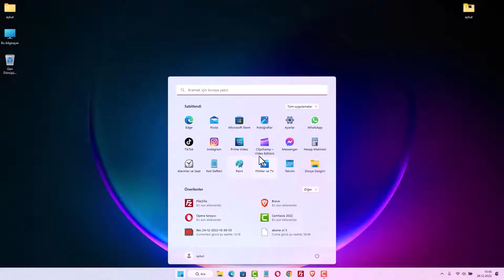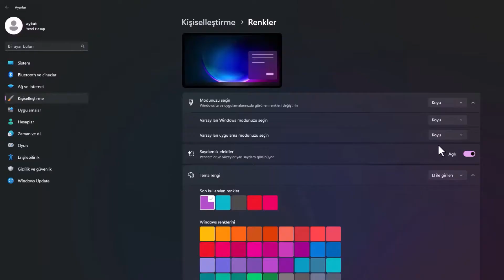WİNDOWS 11 KARANLIK MOD AÇMA | Göz Yormayan Tema Ayarları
Windows 11 Karanlık Mod (Dark Mode), uzun süre ekran karşısında çalışan kullanıcılar için hem görsel konfor hem de odaklanma açısından ciddi bir verimlilik avantajı sunar. Özellikle gece kullanımı, ofis ortamları ve düşük ışıklı alanlarda açık tema göz yorgunluğunu artırırken, karanlık tema daha dengeli bir kullanıcı deneyimi sağlar. Bu videoda Windows 11 işletim sistemi karanlık modu adım adım nasıl açacağınızı, sistem genelinde ve uygulama bazında göz yormayan tema ayarlarını nasıl optimize edeceğinizi net ve uygulanabilir şekilde ele alıyoruz. Herhangi bir ek yazılım kurmadan, tamamen Windows 11’in yerleşik ayarlarını kullanarak modern, sade ve profesyonel bir görünüm elde edeceksiniz.

📌  Videoda Öğrenecekleriniz:

* Windows 11’de Karanlık Mod nasıl açılır?
* Sistem genelinde ve uygulamalarda tema senkronizasyonu
* Göz yorgunluğunu azaltan renk ve arka plan ayarları
* Karanlık mod ile pil tasarrufu sağlama ipuçları

Adım 1: Başlat Menüsünden Ayarlara Ulaşın
Windows 11'de gece modunu aktif etmek için öncelikle başlat menüsüne tıklayın. Açılan menüden "Ayarlar" yazısına tıklayarak Ayarlar ekranını açın.

Adım 2: Kişiselleştirme Ayarlarına Geçin
Ayarlar ekranında sol tarafta yer alan menüden "Kişiselleştirme" seçeneğine tıklayın. Bu bölümde, arka plan rengi ve temalarla ilgili ayarlarınızı yapabilirsiniz.

Adım 3: Gece Modunu Seçin
Karşınıza gelen Kişiselleştirme ekranında, "Renkler" yazısına tıklayın. Açılan sayfada, "Modunuzu Seçin" başlığının yanındaki küçük menüyü açın. Buradan "Koyu" seçeneğini seçerek Windows 11'de karanlık temayı aktif edin.

Adım 4: Özel Ayarlar ve Kapatma Seçenekleri
Aynı ekranda, "Özel" seçeneğini seçerek, Windows modunu ve uygulamaların temalarını ayrı ayrı ayarlayabilirsiniz. Böylece, istediğiniz uygulamalarda gece modu kullanabilirsiniz.

Adım 5: Gece Modunu Kapatabilirsiniz
Windows 11'de gece modunu kapatmak istediğinizde yine aynı ekranda yer alan "Açık" seçeneğini seçerek kapatın. Böylece, istediğiniz zaman gece modunu kolayca açıp kapatabilirsiniz.

☑️ windows11 bilgisayar Dark Mode konusu video içeriği

00:00 Windows 11 Gece Modu Açmak
00:16 Karanlık mod (Dark Mode) nedir?
00:27 Bilgisayar Göz Yormayan Tema Ayarları
00:43 Windows 11 kişiselleştirme ayarlarına giriş
00:55 Bilgisayar Siyah tema Modunuzu seçin
01:07 Windows bilgisayar Koyu tema yapma
01:26 Windows 11 karanlık mod kapatma